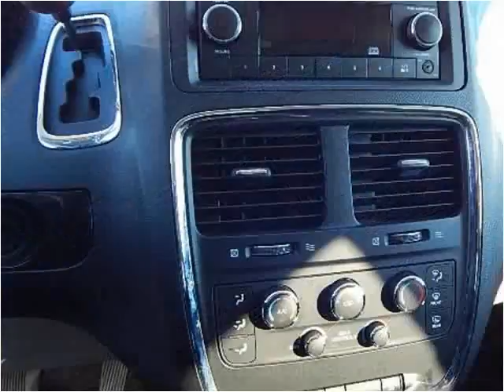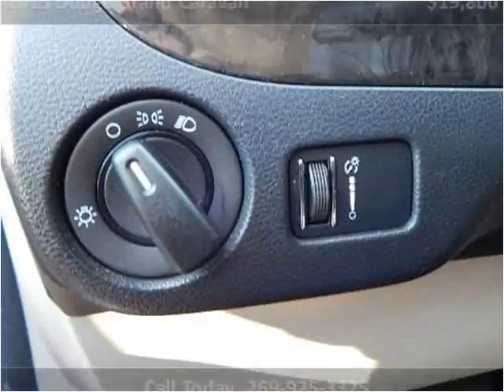2013 Dodge Grand Caravan Used Cars Dowagiac MI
This 2013 Dodge Grand Caravan is available from Louie Dominion's Deals on Wheels.